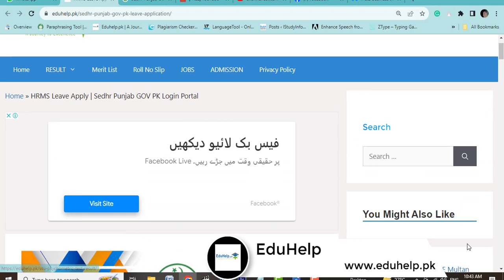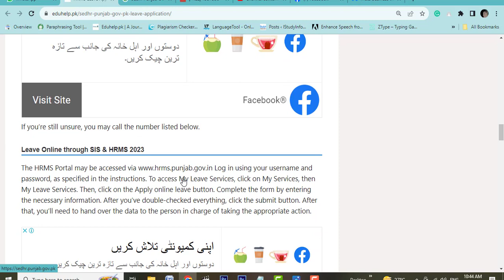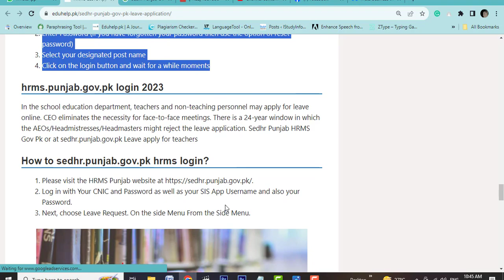How to Apply Online for HRMS Leave for Casual Leave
HRMS Online Leave Application For Teacher. The Headmaster, Headmistress, AEO, or Authority will approve or reject your application within 24 hour